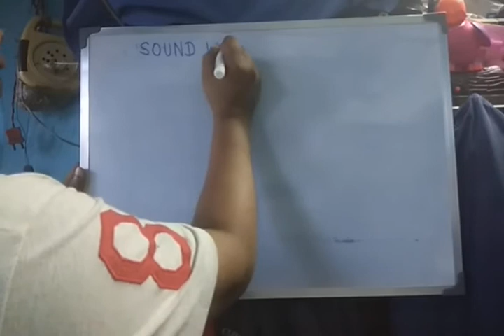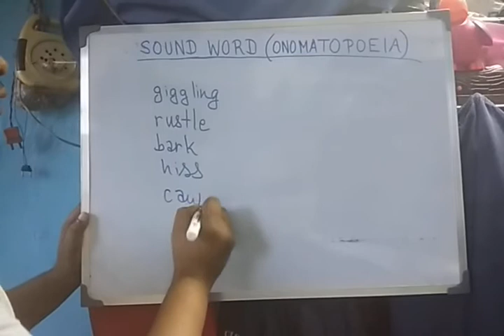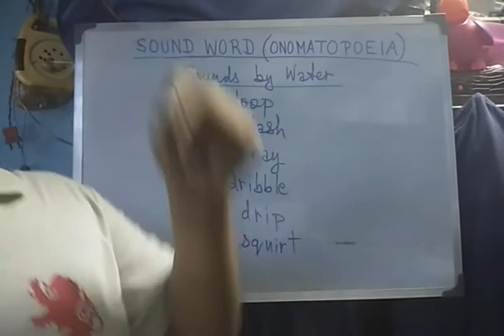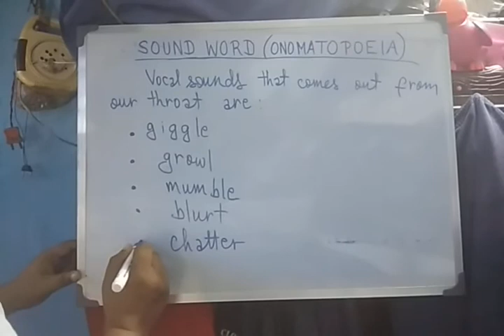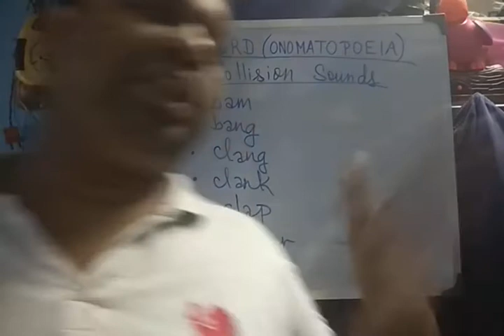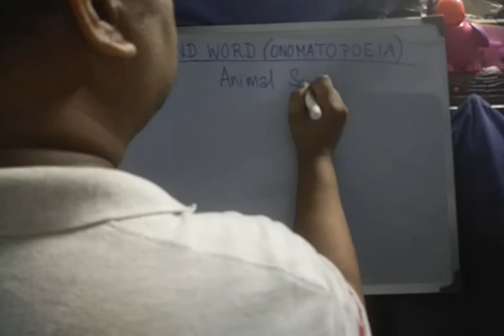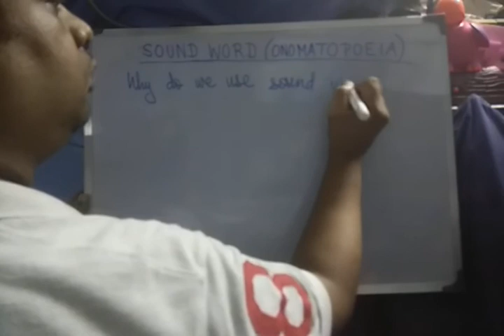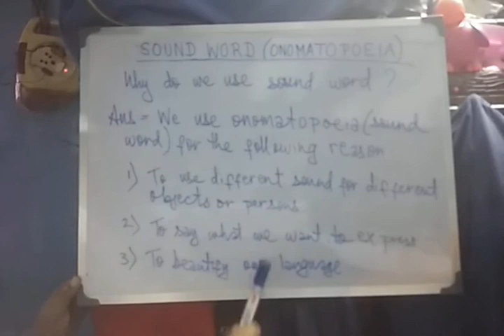Std 4 Eng Grm SOUND WORDS